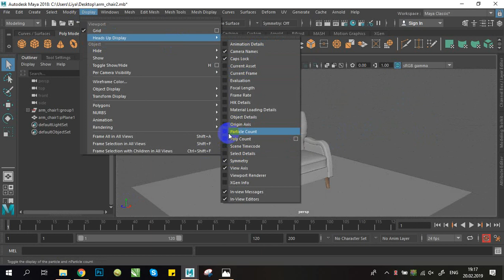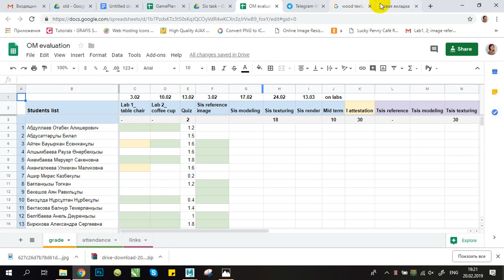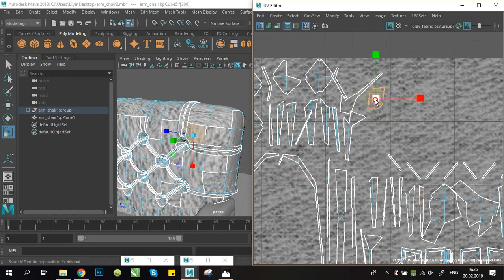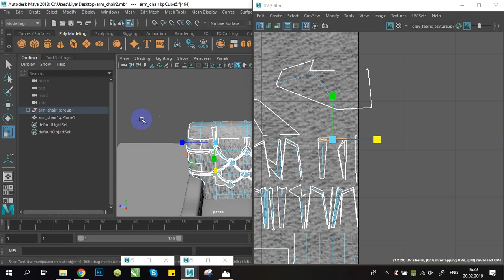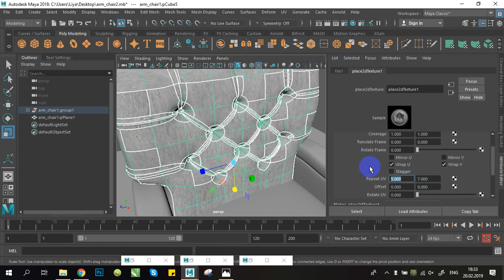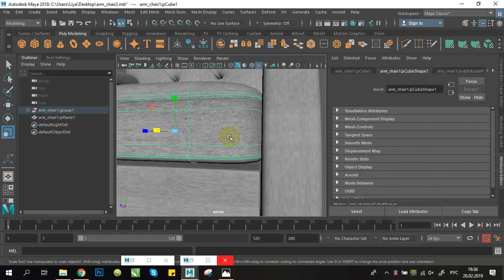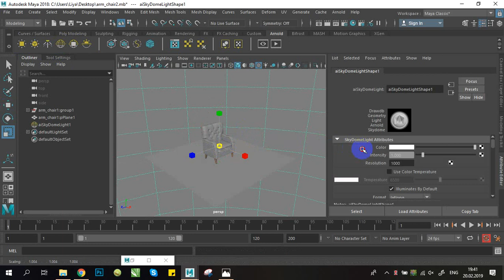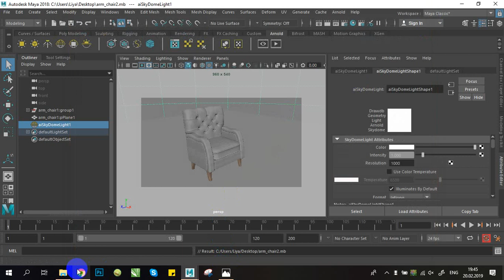lecture 5 arm-chair texturing and rendering